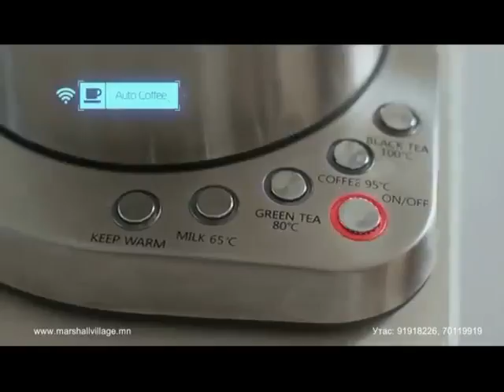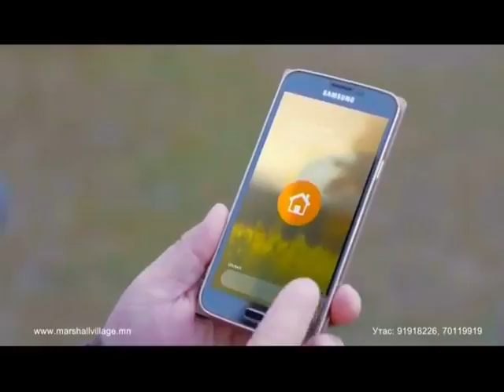Murat Karagöz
Мурат Карагөз :
Ноён Мурат Карагөз нь Бүгд Найрамдах Турк улсаас Монгол улсад суугаа бүрэн эрхт элчин сайд юм. Тэрээр өмнө нь Балкан болон Төв Европын захиргааны газрын даргаар ажиллаж байсан. Мурат 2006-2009 онуудад АНУ-ын Вашингтон Д.С дэхь Турк улсын элчин сайдын яаманд консуларын алба хашиж байсан.